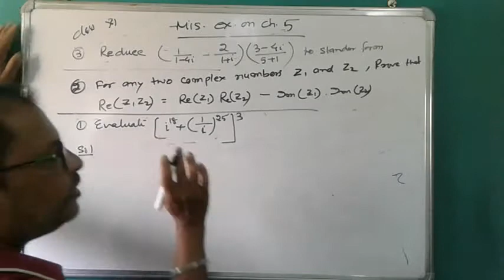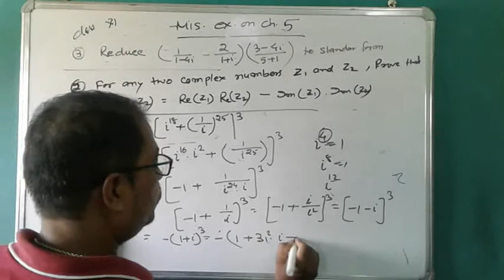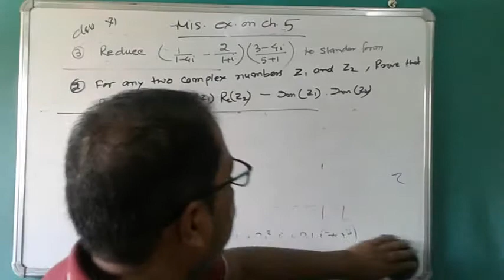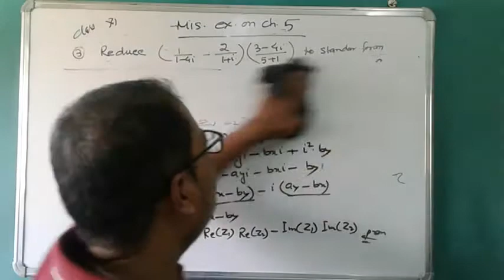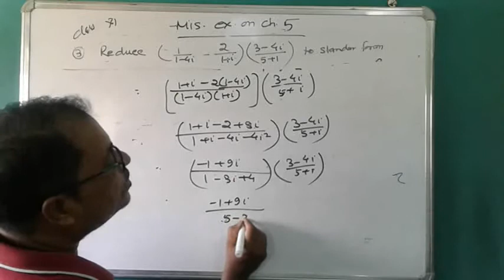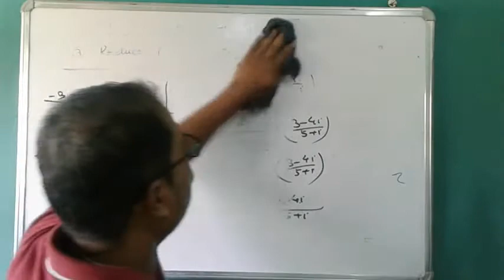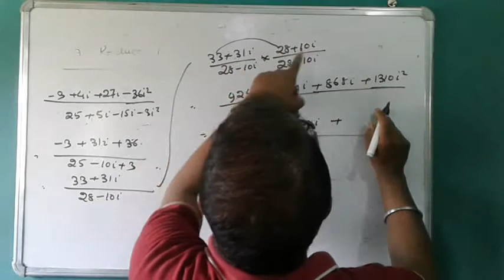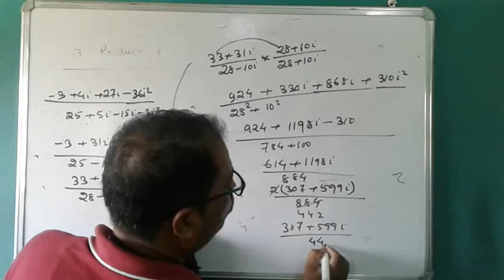8) complex numbers for class 11,part 8 (misc.ex on chapter 5,q/n.1,2 & 3.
In this video I have explained question number 1,2 & 3 of miscellaneous exercise on chapter 5,ncert math class 11